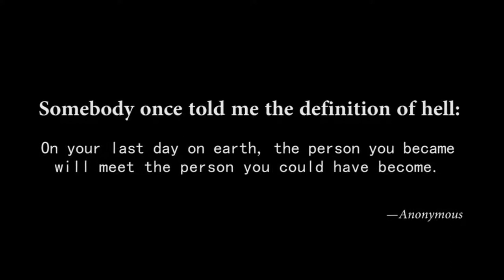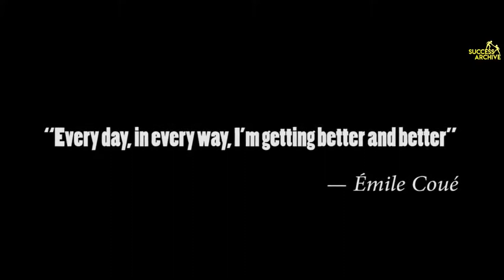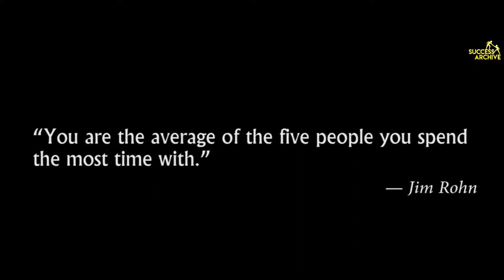LIFE-CHANGING MOTIVATIONAL SPEECH DESTROY WHAT DESTROYS YOU BELIEVE FOCUS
Hi, I hope you like this video.

"Choosing to be positive and having a grateful attitude is going to determine how you're going to live your life." -Joel Osteen-